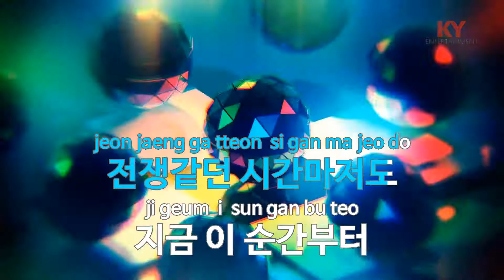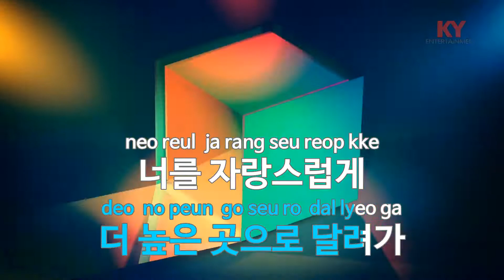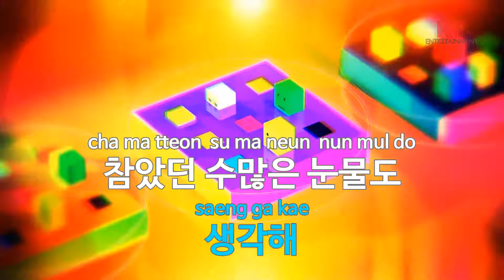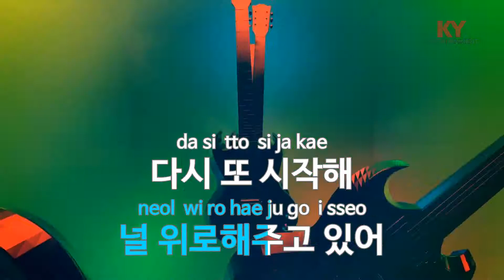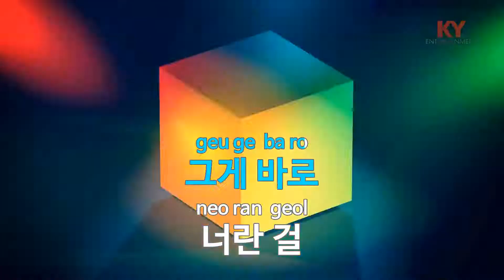[KY 금영노래방] 그게 바로 너란 걸 (만화영화'더 파이팅') - 안젤로 (KY.65698) / KY Karaoke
★ 곡 정보 ★
번호 : 65698
제목 : 그게 바로 너란 걸 (만화영화'더 파이팅')
가수 : 안젤로
작사 : 신동식
작곡 : 이창희

Copyrightⓒkeumyoung